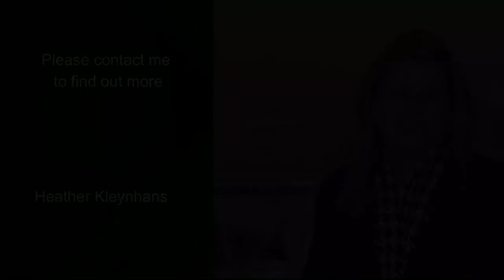4 bedroom house for sale in Northcliff (Hermanus) | Pam Golding Properties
Proud Exclusive Mandate. An immaculately presented home with impeccable design and taste. Well-appointed with a relaxed indoor/outdoor flow and quality finishes throughout.

The relaxed yet stylish atmosphere in this home is created by complementary tones of grey and contributes to the wonderful ambience.

Retreat into this barefoot luxury with open living spaces that opens up to a breezy, covered patio with built-in braai ideal for summer entertaining. Enter the spacious open plan lounge with cosy wood fireplace, dining room & kitchen with separate scullery. Sliding doors lead from the modern kitchen and dining room to the outside patio and everything is close at hand.

The north-facing main bedroom en-suite has a dressing room and modern bathroom. The 2nd & 3rd bedrooms share a bathroom. A wonderful addition to the property is the separate guest wing with a small kitchenette & bedroom with en-suite bathroom. Ideal for guests/extended family/rental income or AirB&B.

The suburb of Northcliff has an excellent location and is within walking distance of the CBD, all amenities and schools. Sunny area with lovely mountain views. An exceptional home that offers excellent value! Arrange for an exclusive viewing now and enjoy a leisured lifestyle.